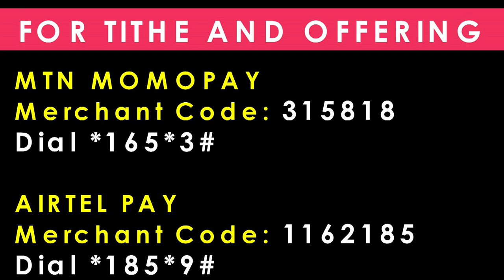08 Pr Denis Musoke CHARACTER PRESERVES PURPOSE 08 07 2020 Lunch hour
08 Pr Denis Musoke  CHARACTER PRESERVES PURPOSE  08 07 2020 Lunch hour